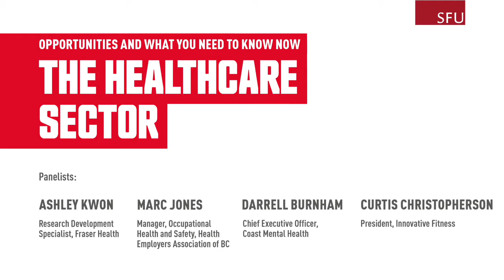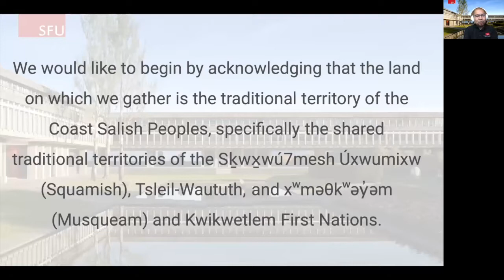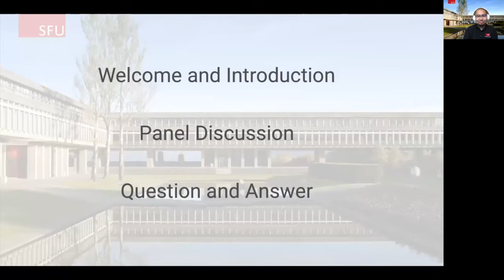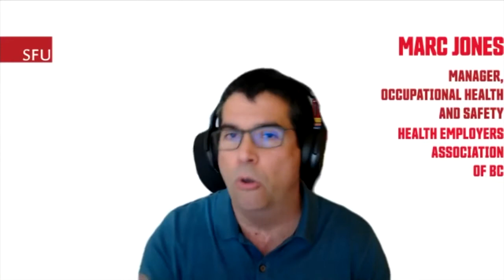The Healthcare Sector: Opportunities and What You Need to Know Now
Healthcare industry experts share insights on their industry, their organization, and where work opportunities are in this informative and interactive session. They will also be passing on tips and tricks to help you navigate this growing area, all while social distancing.
Job opportunities continue to grow in Healthcare, one of BC's largest and fastest growing industries due to BC’s increasing and aging population. Employing 13% of BC's workforce, this sector has low unemployment rates and has been immune to economic fluctuations due to the increasing need for health care services.

Panelists:
Ashley Kwon, Research Development Specialist, Fraser Health
Marc Jones, Manager, Occupational Health and Safety, Health Employers Association of BC
Darrell Burnham, Chief Executive Officer, Coast Mental Health
Curtis Christopherson, President, Innovative Fitness